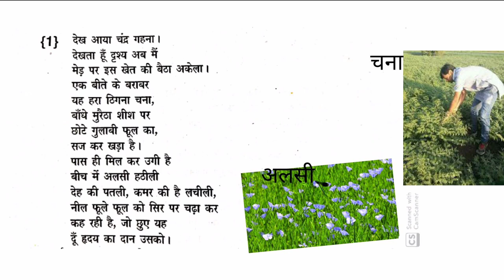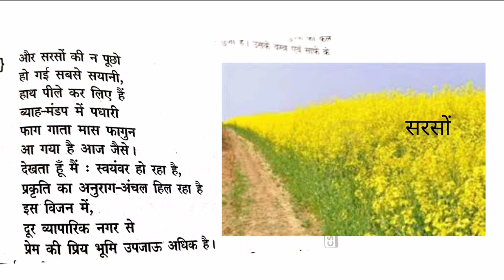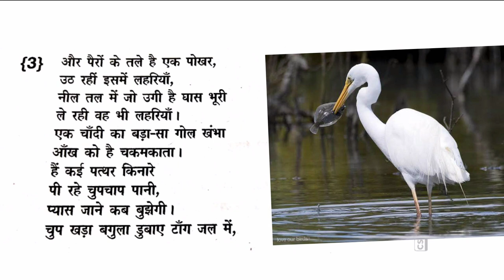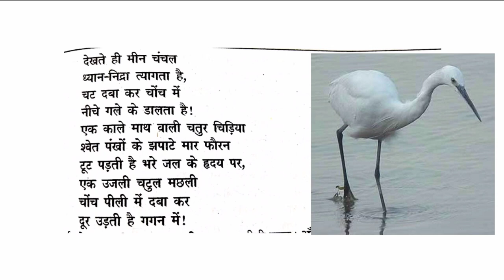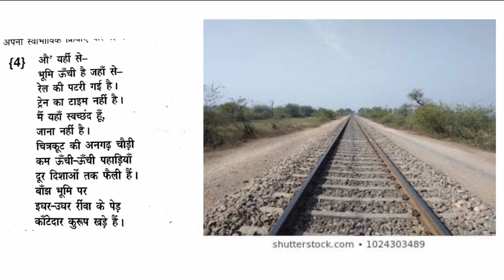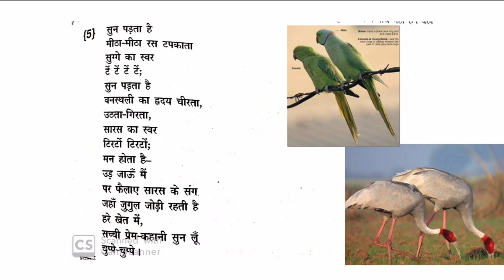chandra gehna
Address

 bahal
haryana
India
 pin code 127028

Anarkali Dresses

 Traditional Blouses

Palazzo Pants

Statement Jewelry

Designer Sarees

Athleisure India

Here are some more trending keywords related to women's fashion in India:

21. Silk Sarees

22. Chikankari Kurtas

23. Georgette Sarees

24. Straight Fit Pants

25. Tunic Dresses

26. Flared Jeans for Women

27. Jumpsuits for Women

28. Crop Tops India

29. Shararas for Women

30. Printed Dresses India

31. Off-shoulder Tops

32. A-line Dresses

33. Peplum Tops

34. Sustainable Fabrics India

35. Ruffle Dresses

36. Western Dresses for Women

37. Designer Suits

38. Bohemian Dresses India

39. Tie-dye Clothing

40. Layered Necklaces

41. Bell Sleeves Tops

42. Short Kurtis

43. Midi Skirts

44. Backless Dresses

45. Kaftans for Women

46. Maxi Skirts India

47. Plunging Necklines

48. Pantsuits for Women

49. Zardozi Embroidery

50. Men's Wear-Inspired Fashion for Women

1. Traditional Salwar Kameez

2. Chikan Embroidery

3. Lehenga Suits (Fusion Style)

4. Phulkari Embroidery

5. Anarkali Suits

6. Patiala Suits